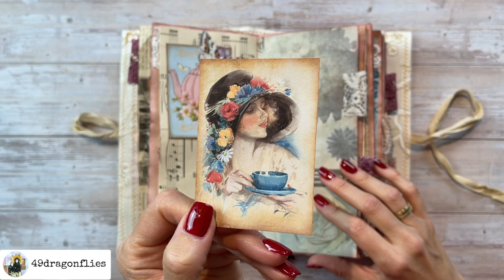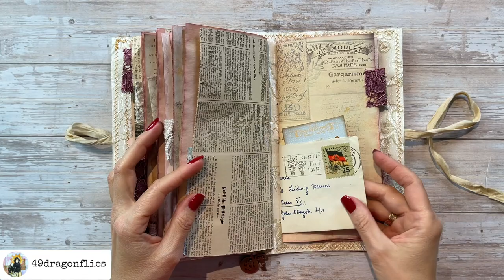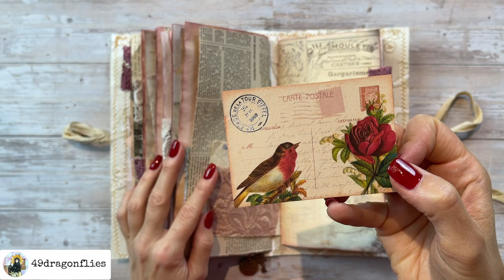Shabby Chic Junk Journal Flip Through ASMR/No Music/No Talking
I hope you enjoy this silent flip through of my Shabby Chic junk journal!

*6 Pack Blending Brush Set
*3 in 1 Glue 4 oz. bottle
*12 Digit Rubber Rolling Alphabet Stamp